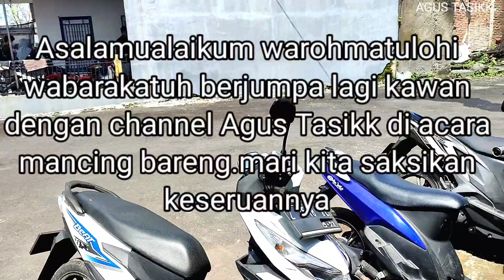MANCING || Borongan Gurame Asli Seru Perum Sanrilla 😎👍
MABAR. mancing bareng